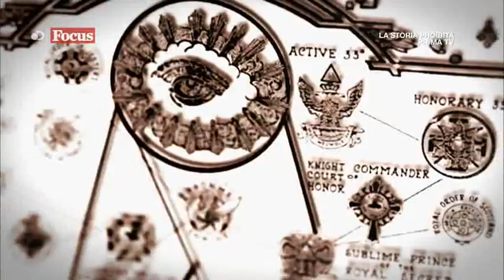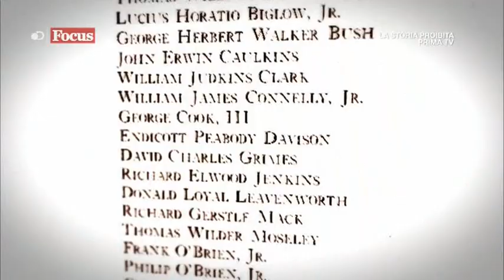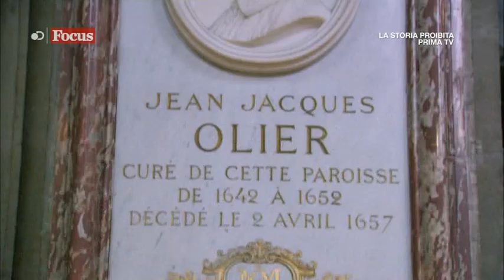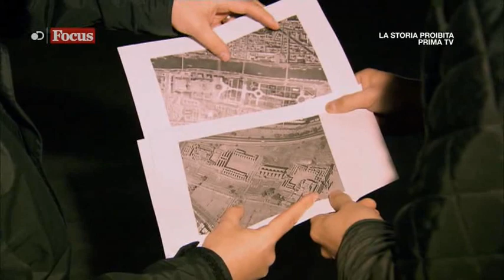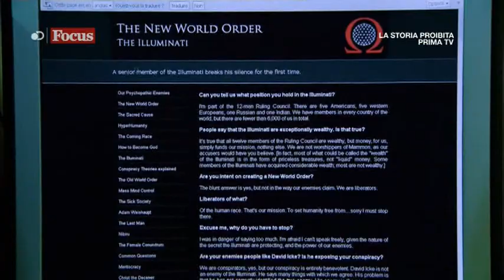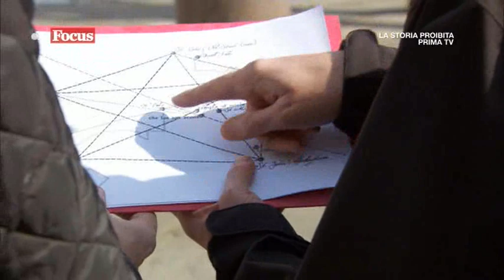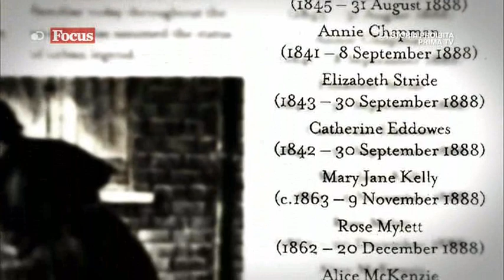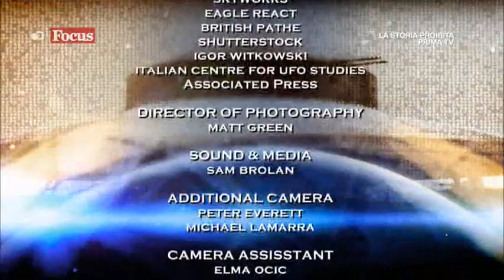La Storia Proibita I Segreti Degli Illuminati